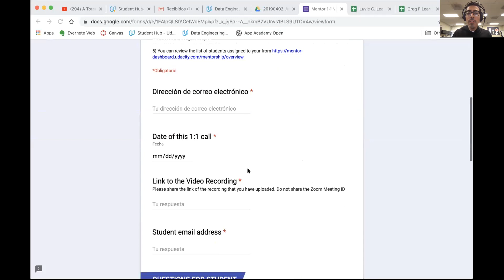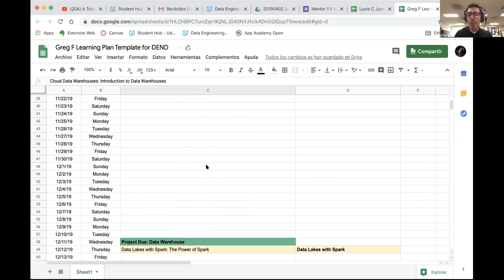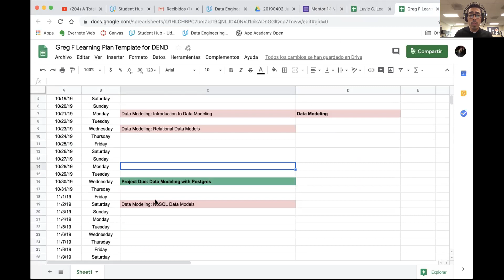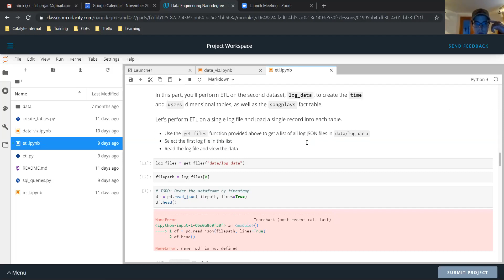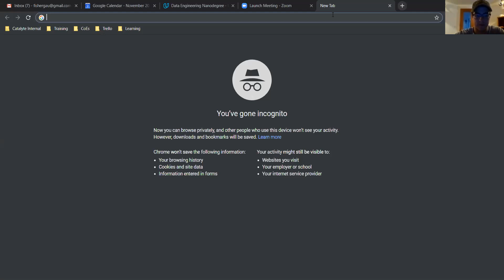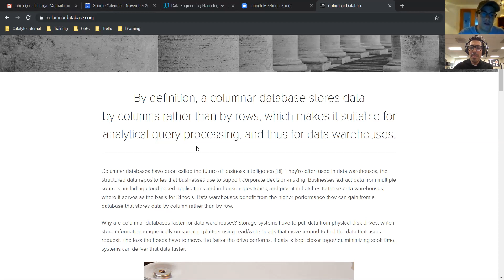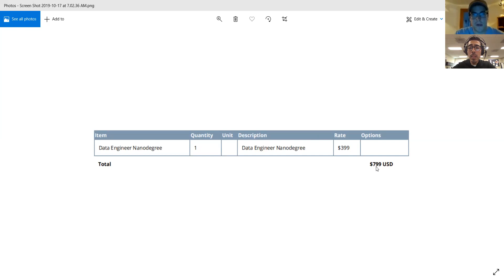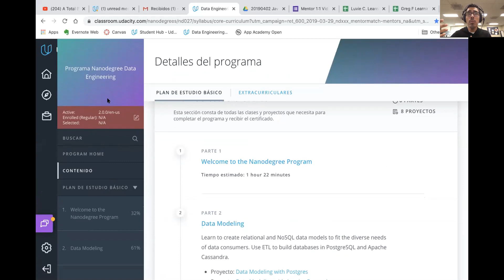DEND 1:1 Mentor Meeting